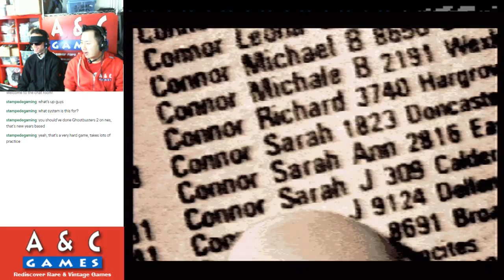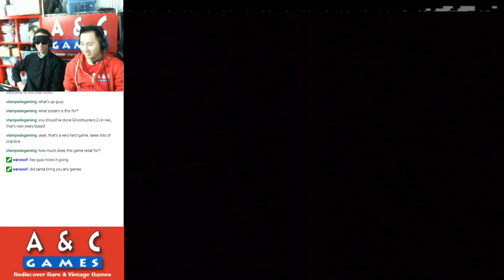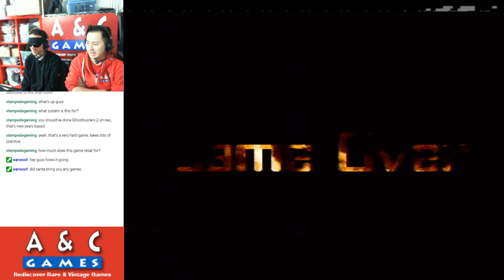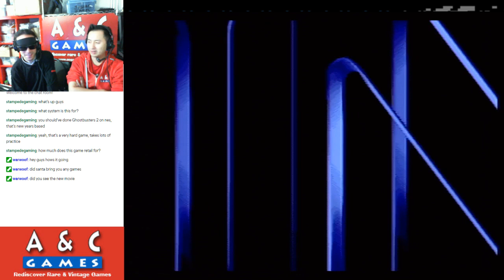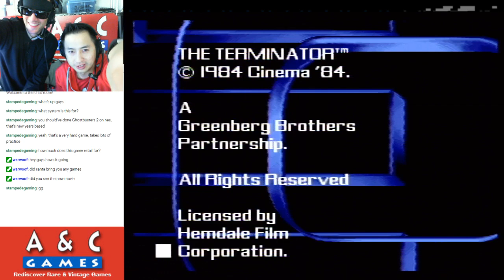Let's The Terminator (Super Nintendo) with DTysonator & Gar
This week we get TERMINATED by The Terminator for the Super Nintendo!